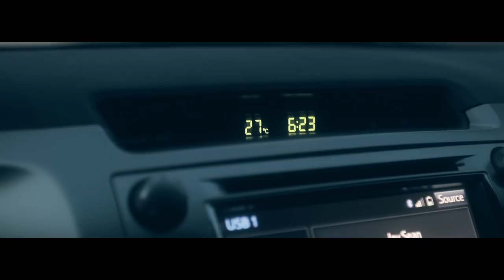C4 Pedro - Campo Ferroviário da Beira em Moçambique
LABEL:
D.D.S. RECORDS
MANAGEMENT:
António Rocha
BOOKING:
Dose de Sucesso, Lda

Copyright (P) e (C) 2023 Dose de Sucesso Lda distribuído em Portugal por D.D.S. Records